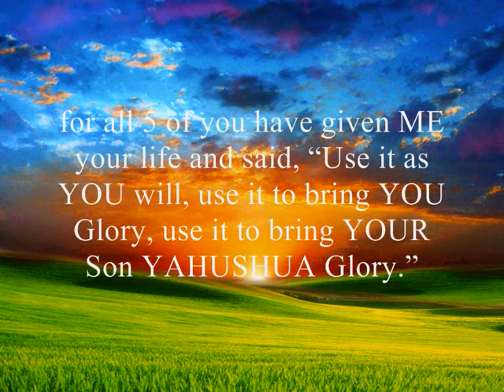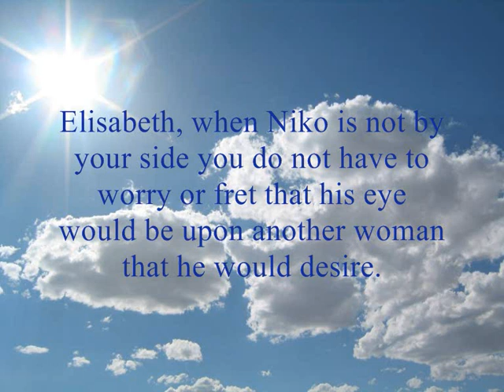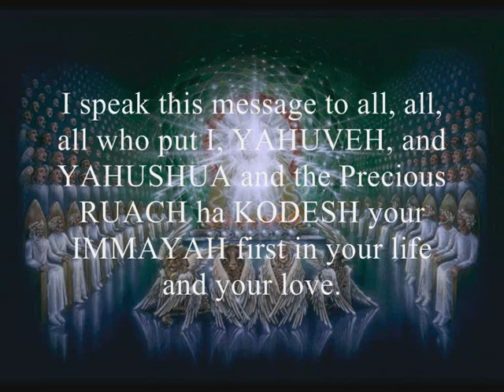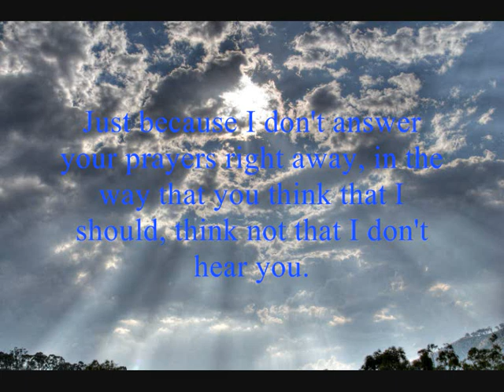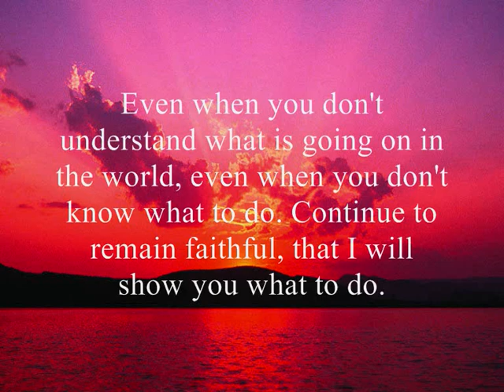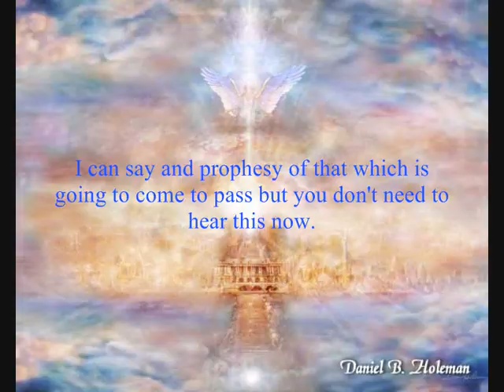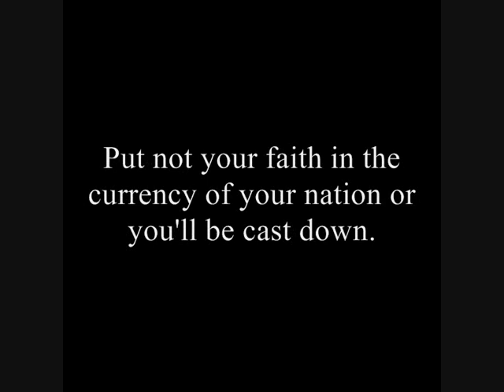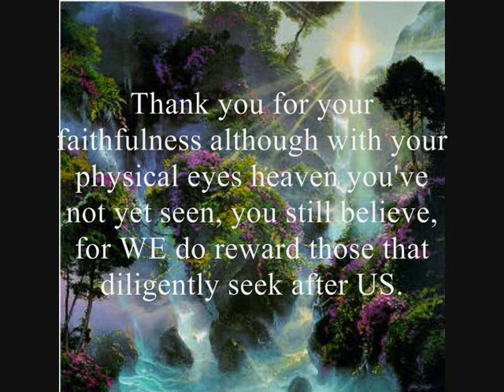I, YAHUVEH (GOD), Say, Thank You For Your Faithfulness! (AMIGHTYWIND Prophecy 109)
URGENT READ! GOD JESUS CHRIST YAHUSHUA ABBA YAHUVEH/YAHWEH WARNS IN BIBLE PROPHECY before Judgment! Bible says do not despise the gift of Prophecy. GOD shares secrets with HIS Prophets. Christians are you living Holy and praying you will be counted worthy to escape Great Tribulation? Rev. 6:16 And said to the mountains and rocks, Fall on us, and hide us from the face of him that sitteth on the throne, and from the wrath of the Lamb: Rev. 14:10

The same shall drink of the wine of the wrath of God, which is poured out without mixture into the cup of his indignation; and he shall be tormented with fire and brimstone in the presence of the holy angels, and in the presence of the Lamb.

GOD is a serious it is only a matter of time the Rapture of Rev.14 Bride of 144,000 WILL HAPPEN FIRST FRUIT RAPTURE, THERE ARE 2 RAPTURES. Wrath of GOD DOESN'T START UNTIL REV.14 BRIDE IS TAKEN 144,000 Represented as 5 wise virgins. Great Tribulation will be a time of horror as mentioned in the Bible (Matthew 24:21). People had better fine tune their faith now,OBEY stop being lukewarm, defend Holy Ministries such as this one, if your not willing to be persecuted now even on Youtube with satan's servants how will you survive the Great Tribulation and coming days ahead? Get brave now or you will be in the Great Tribulation.

GOD YAHUVEH/ YAHWEH/YAH/YAHUSHUA'S Wrath will be poured out to the fullest measure on this world and All HIS enemies at that time.

my favorite study guide to compare KJV see Hebrew text in Judges 3:10" compare MANY scriptures in Judges in Hebrew to KJV Bible side by side, Shocked? See what satan does not want people to know that the Holy Spirit is image Eve was made in. The gender mistranslated to a HE instead of a SHE as it says in Hebrew. Bible says Wisdom is a SHE this is because Wisdom is the HOLY SPIRIT, Woe be unto people who say the HOLY SPIRIT is Not ALL WISDOM! This is NOT a salvation issue unless you blaspheme.

If you want to say HOLY SPIRIT is a HE go ahead, DON'T BELIEVE MY ENEMIES LIES, IT IS STILL THE SAME HOLY SPIRIT IN THE BIBLE! This is for the truth seekers who respect Hebrew Scriptures and trust Hebrew more than 1611 Greek Translation. Most organized Church Christians are King James  Bible only who have a Spirit of religion NOT a loving Obedient Relationship with GOD the Creator and YAHUSHUA/JESUS CHRIST the MESSIAH and refuse to listen to Hebrew OT translation.

The governments of this world will receive the Antichrist / the Beast as their leader and massive persecution of YAHUSHUA's people will follow, not HIS Bride but the Guests at the Marriage Supper of the Lamb. For the security of HIS people, YAHUSHUA is separating HIS followers from the unbelievers with whom they are unequally yoked, even unequally yoked marriages. It is written in Matthew 10:36, that a follower in YAHUSHUA/JESUS CHRIST own worse enemies will be found in his/her own household.

YAHUSHUA warns those who persecute HIS Ministry to repent before Judgment comes. Are you part of them who have persecuted HIS Ministry? If so, repent and apologize Redeem for what you have done, otherwise you will suffer the Judgments pronounced in this Prophecy and others in the Bible. YAH is not easily mocked the enemies of this Prophet have eternity to suffer for blasphemy. Think before you speak when you call the Prophesies false, it is blasphemy to call the words of YAHUSHUA/JESUS CHRIST evil for each Prophecy leads souls to Him NOT to any person. Only HE can save souls. Please don't blaspheme as there is no forgiveness for that sin.

If you hear the voice of GOD in this prophecy please sub me, YAHSLadynred & share by putting this Prophecy in your favorites while at my channel write me too and let me know. Also check out 119 other holy prophesies

YAHUVEH YAHWEH YAHUSHUA YAHSHUA RUACH ha KODESH HOLY SPIRIT God Savior Lord Jesus Bible Sabbath Salvation Truth Messiah Gospel Scriptures Repent Repentance Prophet Prophecy Elisabeth Elijah Yahsladynred Amightywind Almightywind Ministry International Messianic Judaism Pentacostal Tongues Israel Hebrew Rapture Heaven Hell Damnation Judgement Apocalypse Doomsday Meteors Comets Lukewarm Apostate Catholic Church Pastor Preacher